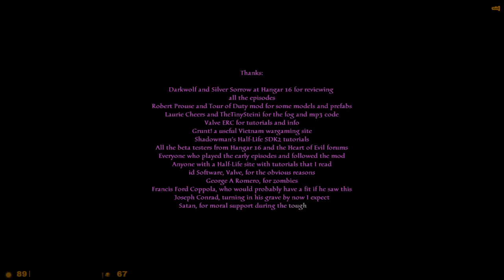Half life - Heart of Evil (Mod Walkthrough) (No Death)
Timecode:
0:00 - Intro
6:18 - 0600 hrs the following day...
18:16 - The world of survival horror
46:14 - Revolution of the dead
1:15:26 - Outpost on the edge of darkness
2:08:48 - Kurtz
2:37:48 - Ending